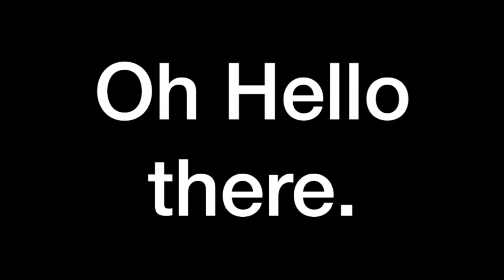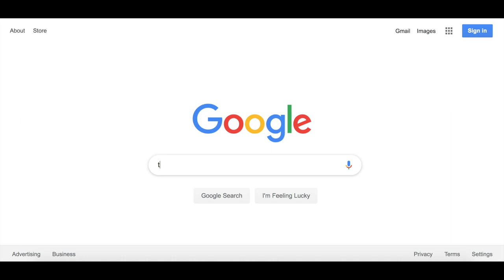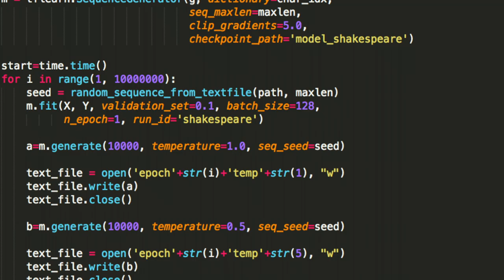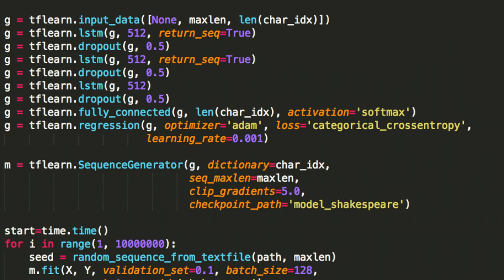Rewriting Season 8 Game of Thrones with MACHINE LEARNING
Computer learns how to write Game of Thrones!